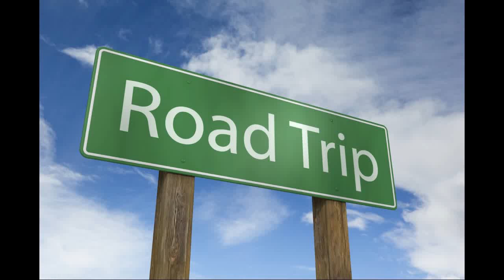CADIZ KY TIMELAPSE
TRAVELED TO CADIZ KY TIMELAPSE

Cadiz is an old town located close to the Land Between the Lakes, a popular recreation area, and was a base of Union and Confederate operations during the Civil War. It permits the sale of alcoholic beverages.

Cadiz boasts one of the lowest crime rates in Kentucky. The total crime risk index score for Cadiz is 34, which is 37 points below the statewide crime risk score of 71 and 66 points below the national crime risk score of 100.

SAYING HELLO TO EVERYONE ON THIS TOUR ACROSS AMERICA